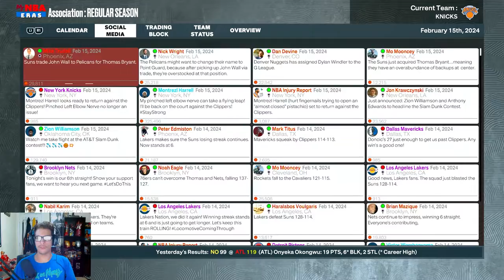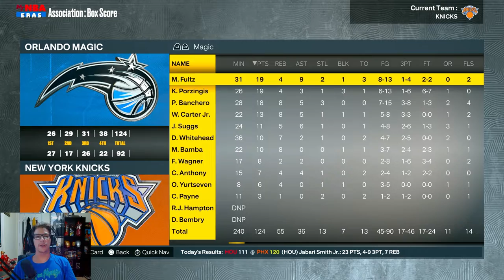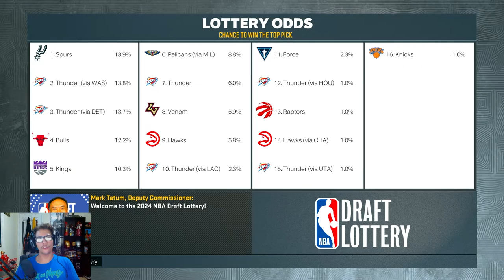NBA Play In DEBUT & NBA Offseason! | Knicks NBA 2K23 My NBA Part 4